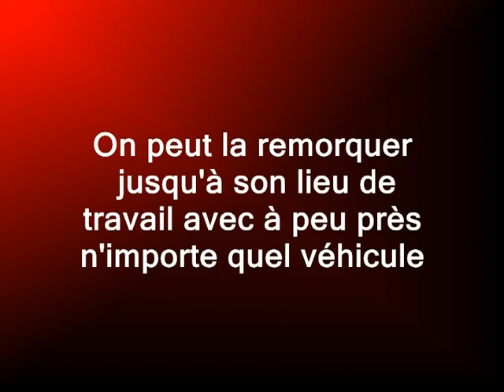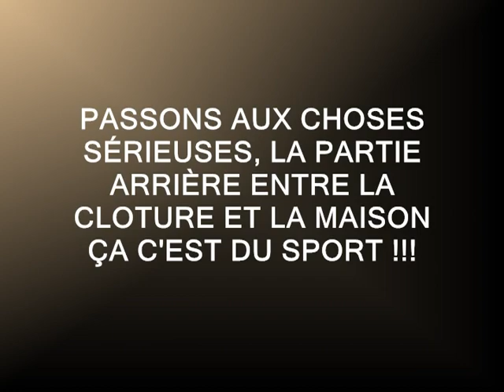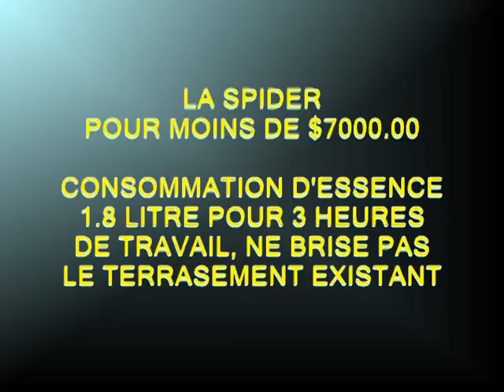EXCAVATRICE SPIDER 800 AU TRAVAIL